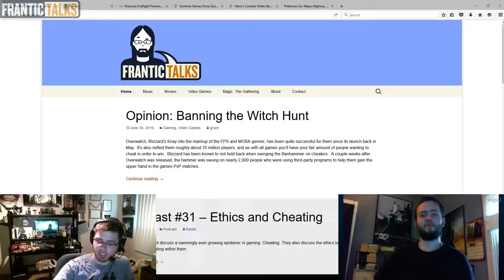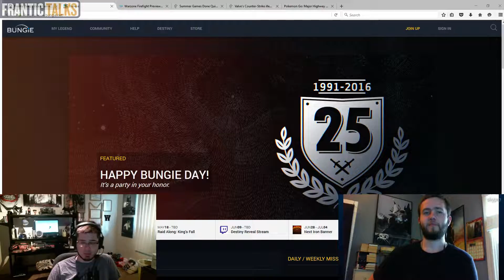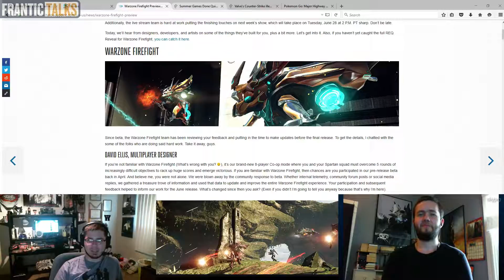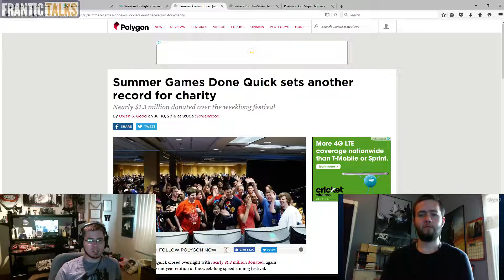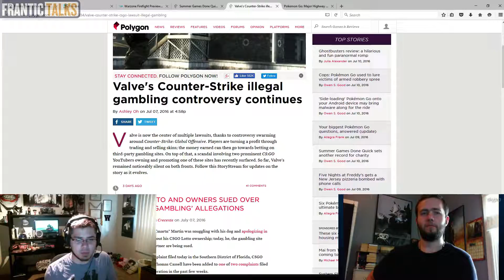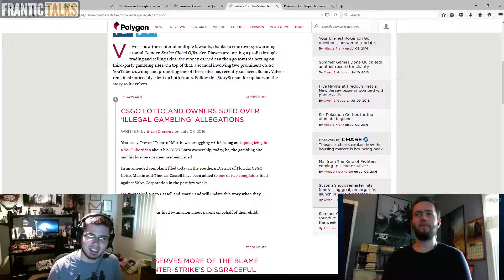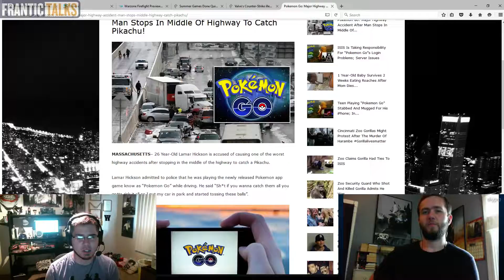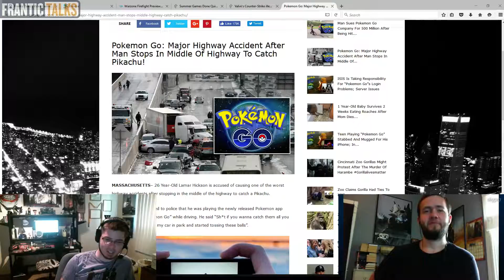Frantic Talks Podcast #32 - Developer Liability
Frantic and Grunt return after a week-long hiatus to bring your mood to a crashing halt.

Overview:
1. Junk
2. Bungie Day
3. Firefight
4. CSGO and PokemonGO